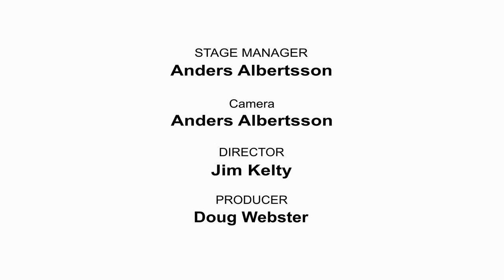Rapid Tech: Core of the Third Industrial Revolution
CMF'S RENEWED CULTURE OF INNOVATION: MAKERS ON SCREEN

The third Industrial Revolution is being fueled by the Maker Movement with new emerging technologies such as 3D printers, Arduino microprocessors, and other low cost tools that enable everyone to participate.  Rapid technology including 3D printing, otherwise known as additive manufacturing, significantly lowers tooling and production costs as well as product development time.  Jon Bondy, founder of Vermont Rapid Prototyping, a maker of 3D printed art and technology will be our guest.